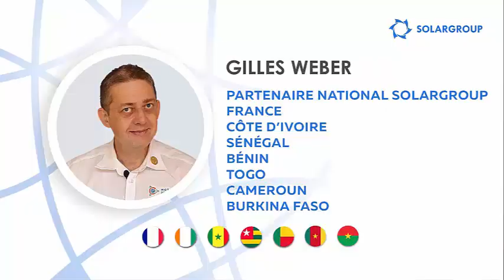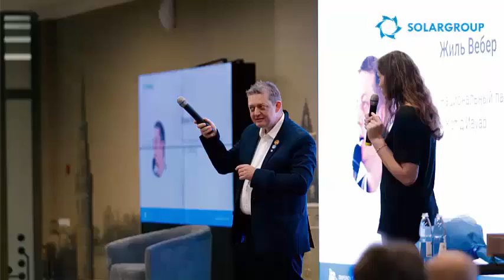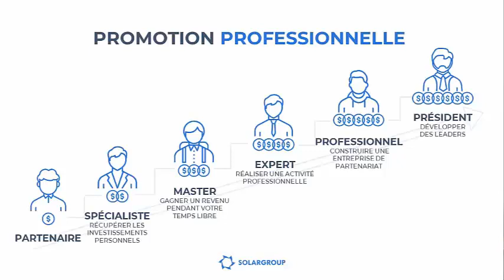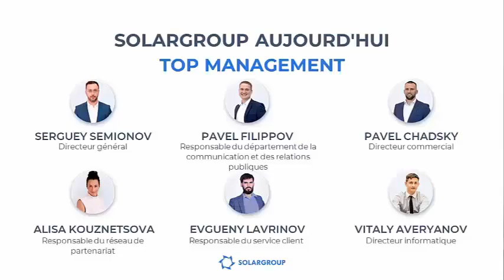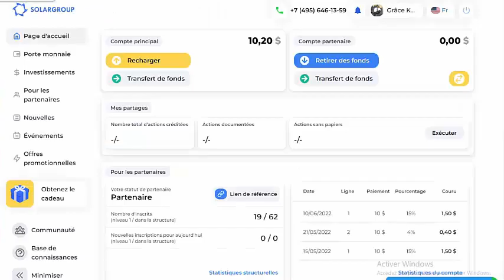Mon avis sur le projet Duyunov par Gilles WEBER en langue Russe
Cette version de ma vidéo à été volontairement publiée ici en langue Russe afin de participer au concours, afin de voir ce que je dis en langue Française, cliquez juste